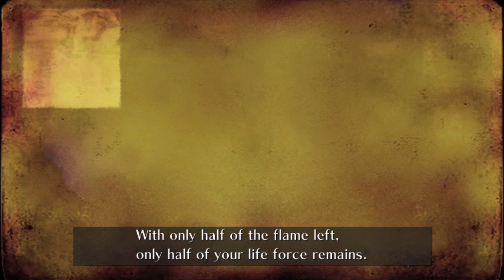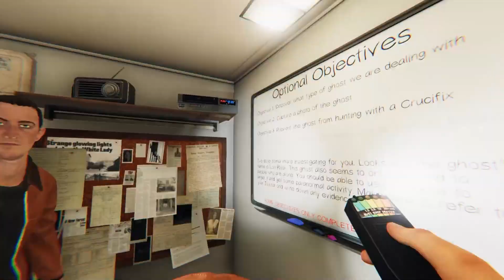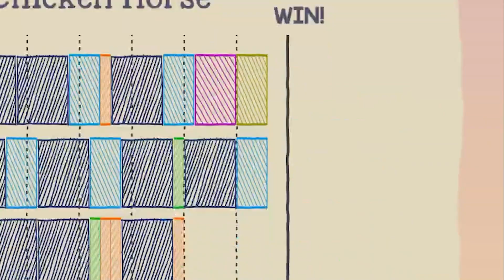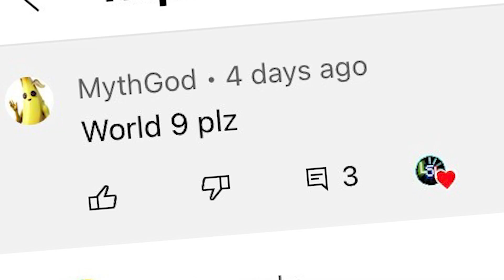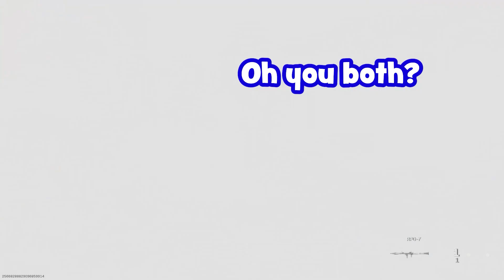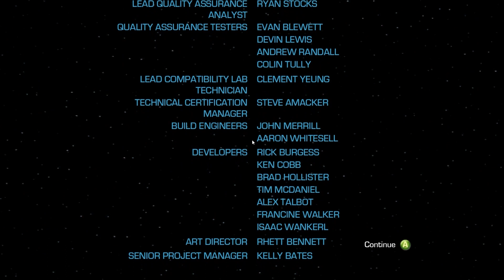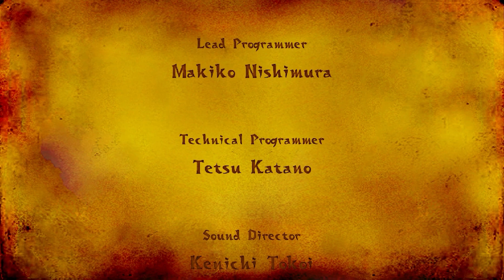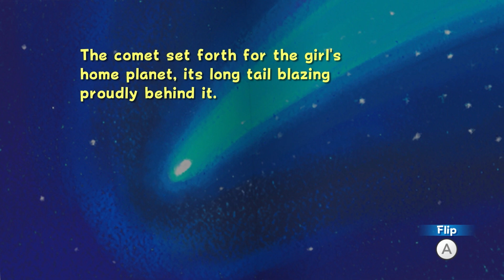LSL's BEST OF 2022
2022!! What a year! After an entire year's worth of content we've compiled together the best of the best! all in this 1 video!